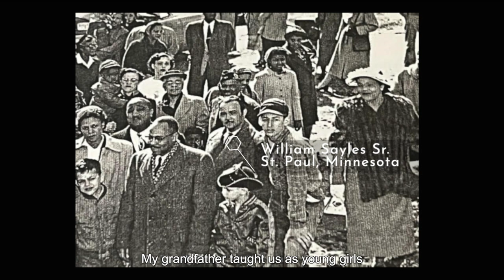Public Leadership Awards '23: Sharon Sayles Belton